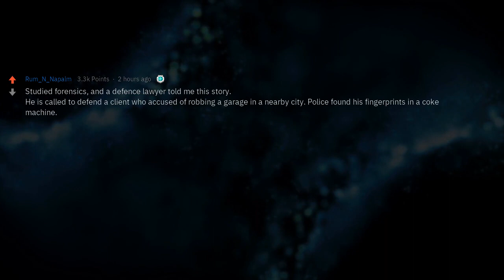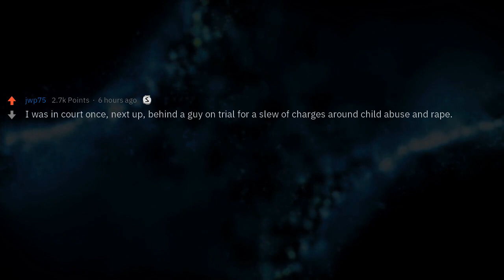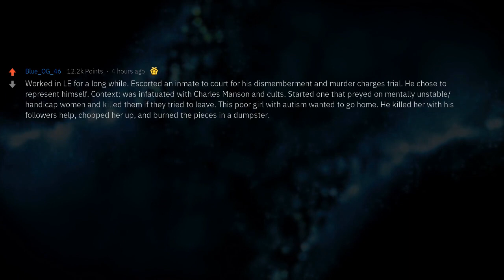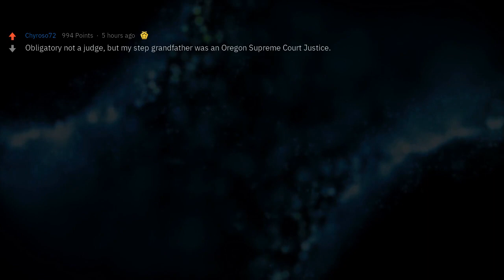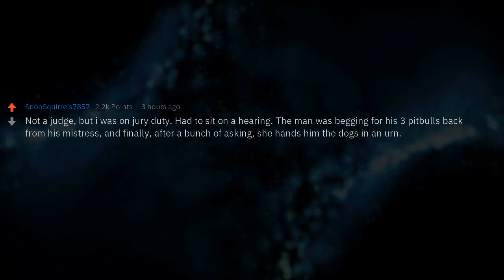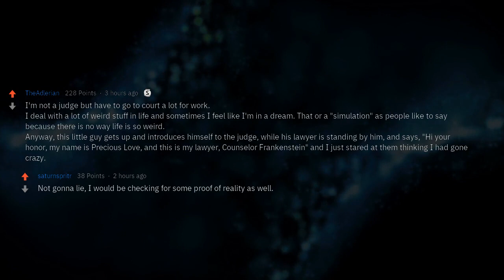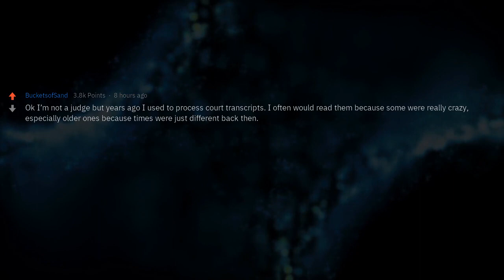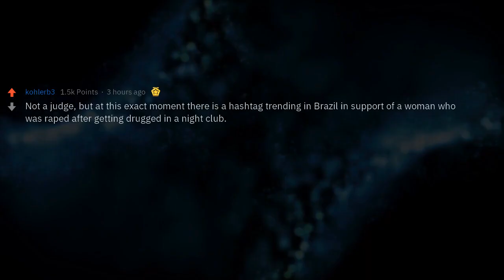Judges, What Are the Weirdest Cases You’ve Seen?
[NS_W] Judges of Reddit, what are some of the weirdest cases you’ve seen?